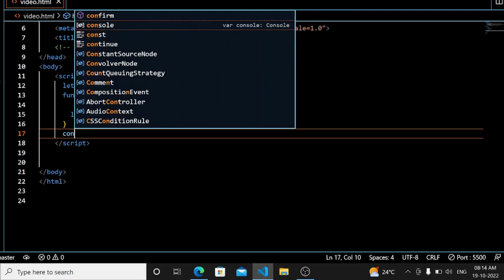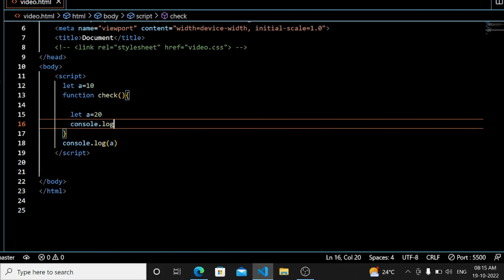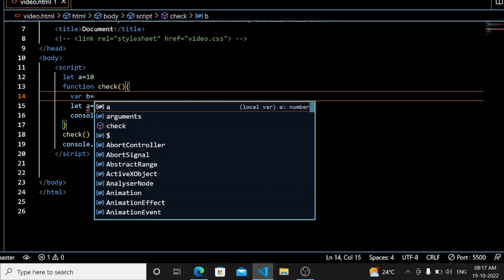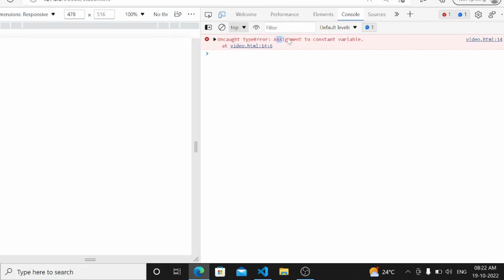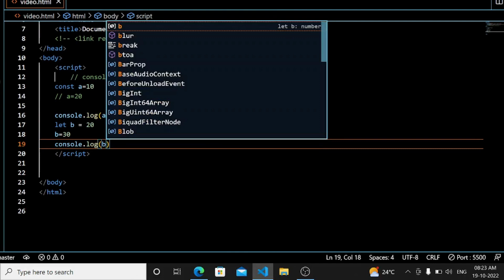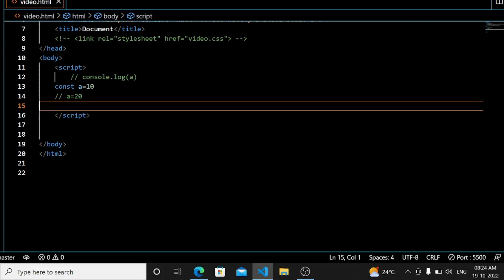Difference Between "Let , Var , Const".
In this video we will learn the difference btw the Let , Var , Const .
terms in JS and analyze how they work by taking some of the examples.